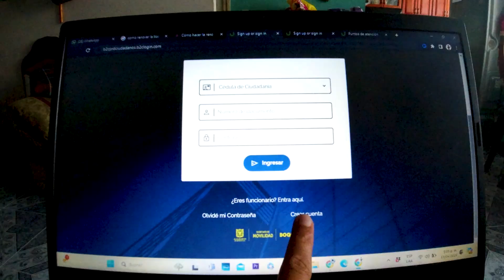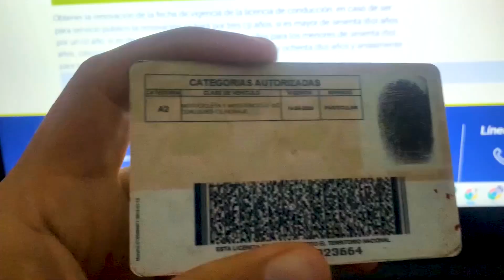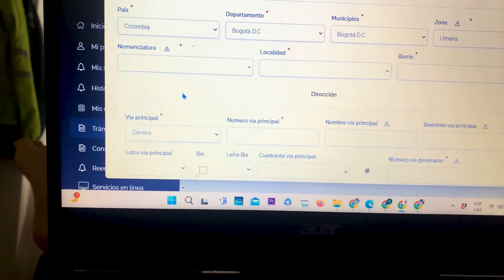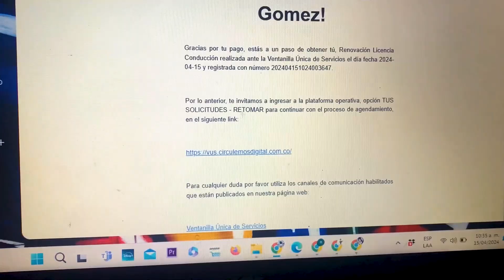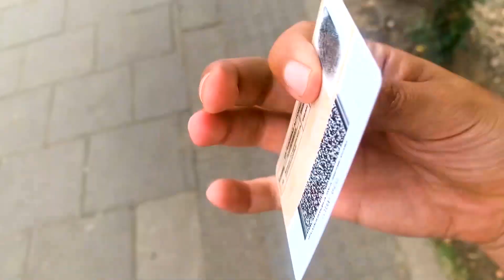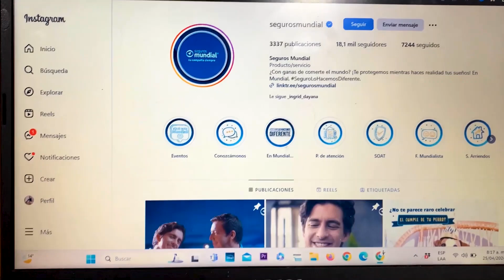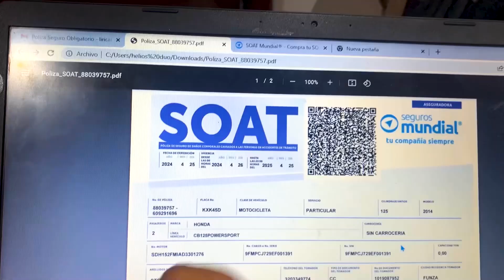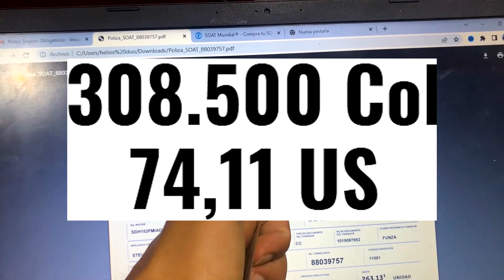Antes de comprar una moto tienes que ver este vídeo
Les mostraré el costo de la renovación de la licencia de conducción, el soat y la tecno mecánica una locura el dineral que tuve que pagar, ustedes están de acuerdo con estos cobros ?